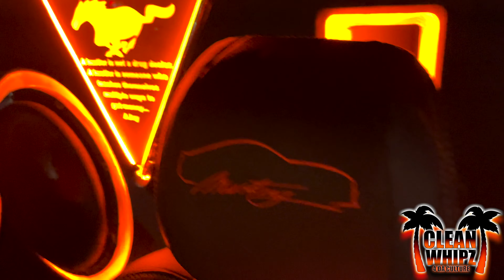(OUTRAGEOUS) 😮🔥 Oldschool donks and big rims car show in orlando Fl Big Rims, Donks,Amazing Cars